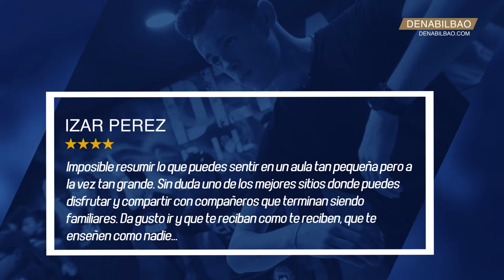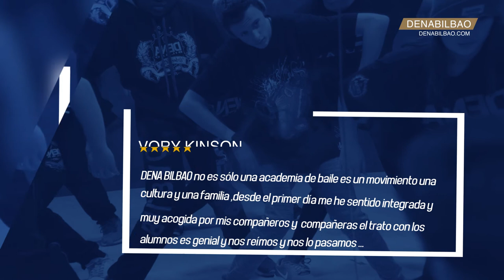Reseñas clientes | DENA BILBAO | Tu opinión nos importa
Gracias a todos los que dejáis vuestros comentarios en redes, a los que opináis y valoráis nuestro trabajo.  Por sacar un minuto y compartir nuestra pasión y nuestra filosofía. De esta forma DENA BILBAO cada vez va creciendo más.